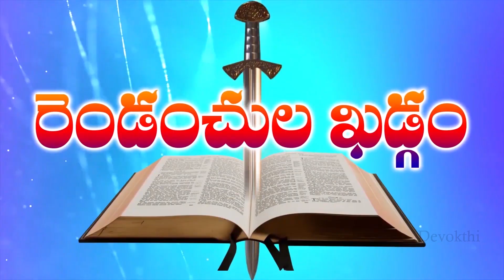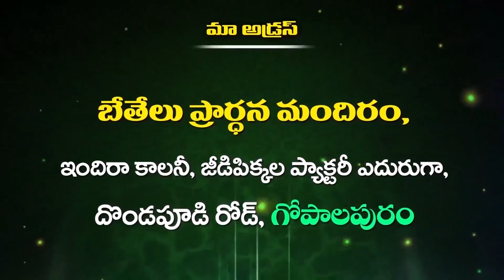Bro M Shyam Garu Gopalapuram Devokthi Episode || 05 01 2024 P3